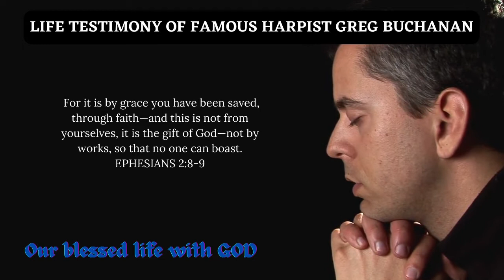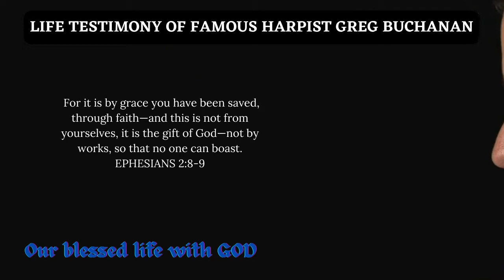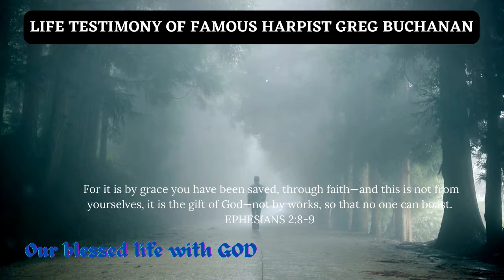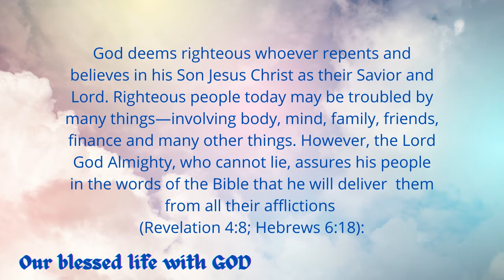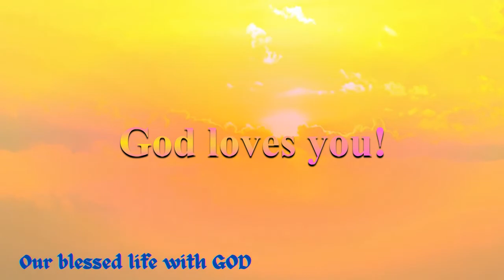LIFE TESTIMONY of Famous Harpist Greg Buchanan (The Grace of God is Powerful) V220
GOD DELIVERED HIM from DRUG ADDICTION and ALCOHOLISM.
Ephesians 2:8-9  "For it is by grace you have been saved, through faith—and this is not from yourselves, it is the gift of God— not by works so that no one can boast".

God deems righteous whoever repents and believes in his Son Jesus Christ as their Savior and Lord. Righteous people today may be troubled by many things—involving body, mind, family, friends, finance, and many other things. However, the Lord God Almighty, who cannot lie, assures his people in the words of the Bible that he will deliver  them from all their afflictions (Revelation 4:8; Hebrews 6:18)

This video is originally created by our channel. However, we do not claim any right over any of the graphics, images, songs used in this video.  See attribution below:

Attribution:
Bible verses from the Holy Bible NIV – New International version

Speaker:  Greg Buchanan

If you have a prayer request, please put it in your comments below and we make sure to pray for you.